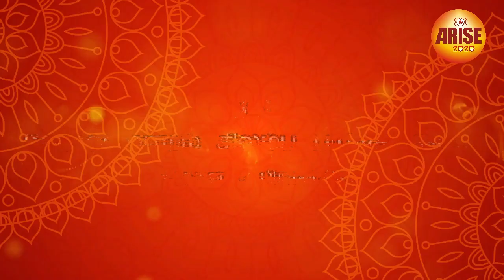தீ சிலம்பம் - J J வேலன் வாழம் சிலம்ப பயிற்சி கூடம்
Francis
J J வேலன் வாழம் சிலம்ப பயிற்சி கூடம்